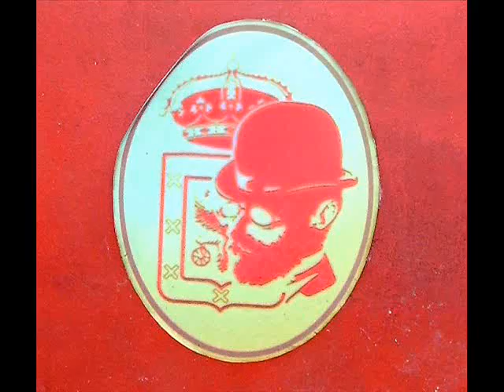Crónica Candás: Nueva edición del Mercao Clariniano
Ya está todo listo para una nueva edición del Mercao Clariniano. El Mercao Clariniano tendrá lugar los días 26, 27 y 28 de junio en el parque de les Conserveres de Candás. El Mercao es una recreación de un mercado de finales del siglo XIX, en tiempos del escritor Leopoldo Alas Clarín. En él se pueden encontrar desde productos artesanales, hasta alimentos típicos de la tierra. Además de celebrarse talleres en vivo.
Y quien sabe a lo mejor puede tener la suerte de toparse con el escritor o alguno de sus personajes, que en esos días salen de los libros para recorrer las calles de Candás.